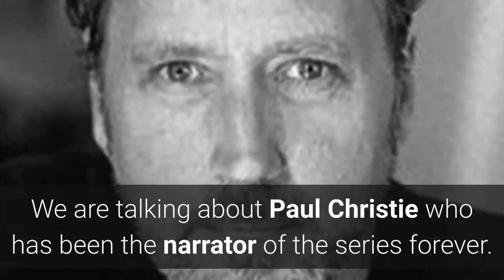Gold Rush Paul Christie Wiki-biography; Untold Facts 2021 Updates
Paul Christie is the narrator of Gold Rush but we barely know anything about him. Find out more about his life and career here. What is Paul Christie's net worth? Find out in the video along with the rest of his bio.

In This Video:
Paul Christie's Voice Acting Career | 0:21
Paul Christie's Net Worth | 1:41
Paul Christie's Early Life | 2:24